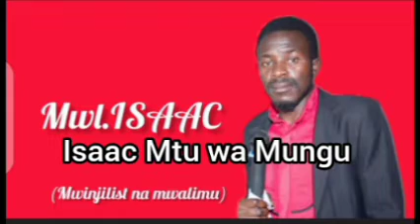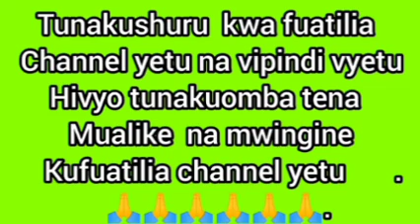Jifunze Kuoa na kuolewa ( Alitaka kumuua wakati wa kujifungua ), sehemu ya 3